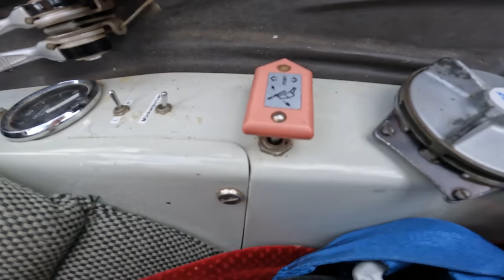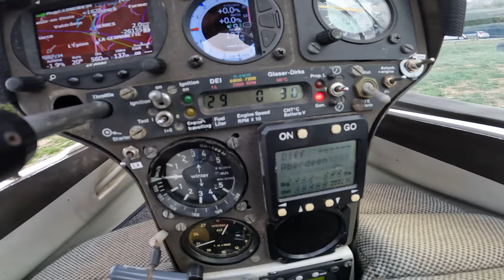Кто выпустил мотор в планере? Нештатная ситуация на DG 500 M над горным аэродромом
Планер DG 500 уже летает на аэродроме. Летаем и радуемся волшебству безмоторного полета. Однако не обошлось и без нештатных ситуаций. Во время съемок ролика у нас из фюзеляжа неожиданно вышел двигатель.
Мы с этим справились, так как управление у планера простое и надежное. Как из Мечты!
0:00 Груповой набор в стае огромных птиц
3:25 Григорий у острых скал
5:04 Северная сторона Пик де Бюра
7:43 Горный аэродром
10:08 Долетим ли мы домой?
10:42 Кто выпустил мотор!
11:25 Вечер перестает быть томным
12:40 Перевальчик на бровях
14:50 Заход на посадку
18:29 Злополучный тумблер
Пусть сбываются ваши мечты!
Нас можно поддержать добрым словом и добрым делом :)
Игорь Волков.